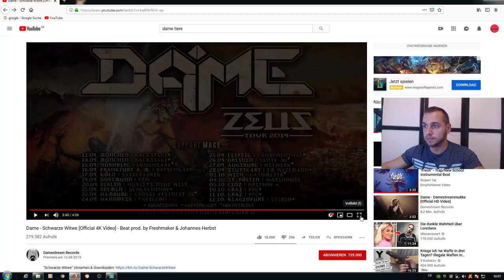Dame - Schwarze Witwe - Live Reaktion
Dame - Schwarze Witwe - Beat prod. by Freshmaker & Johannes Herbst